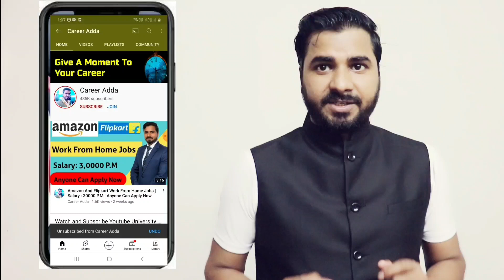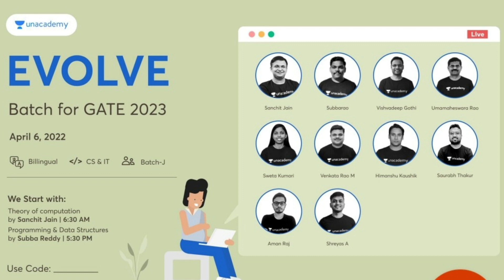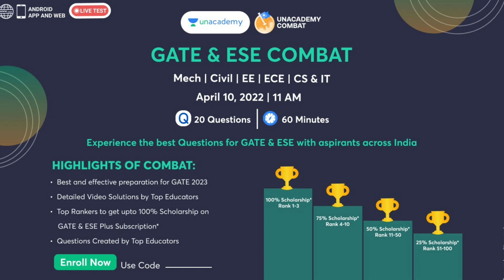B.Tech वालों मेरी यह बात मान लो कभी भी बेरोजगार नही रहोगे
Price Hike from 7th April